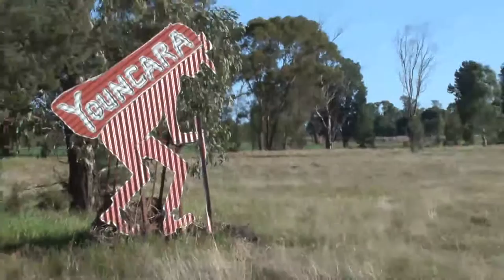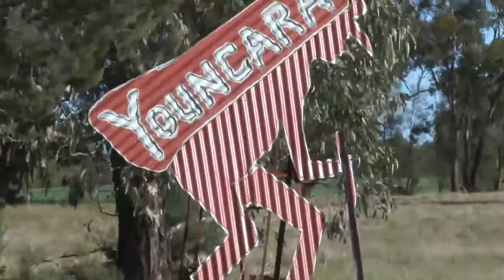Haddon Rig Clients Tell All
Central West NSW mixed farmers, Harold and Tim Rossiter, are proud
Haddon Rig Merino Stud clients